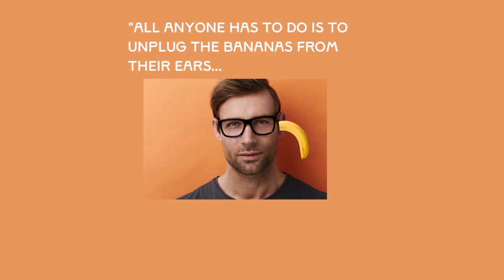"The Man With Bananas In His Ears" - Operation Tritokreuz (UNCLASSIFIED)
Part of a draft pack created for briefing scenes about Operation Tritokreuz in "Pilkington's Gamble".